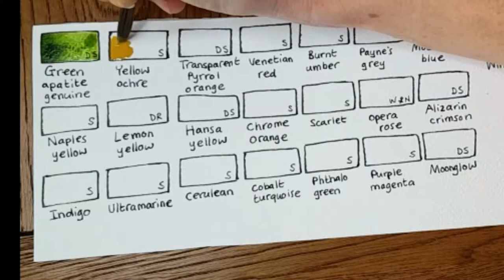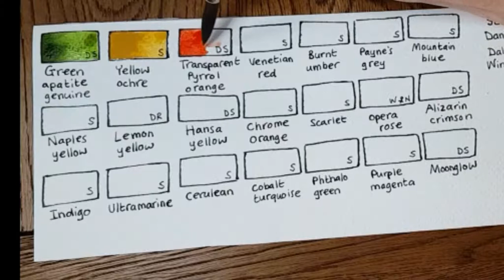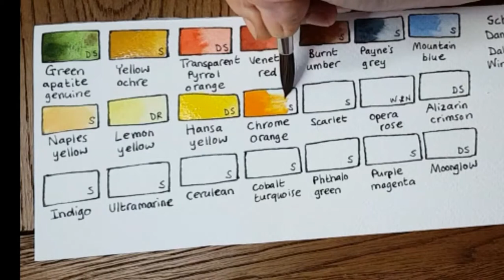My Paintbox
These are the colours I take with me everywhere. There are 21, which is a lot, but they fit in a small box...